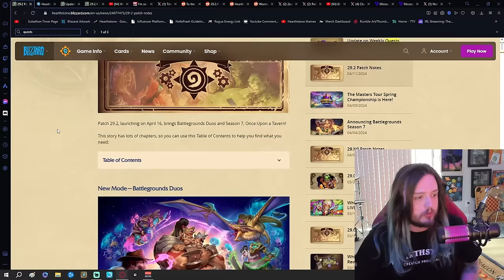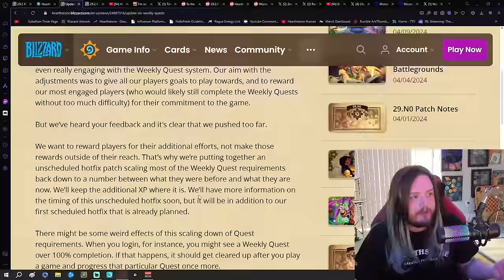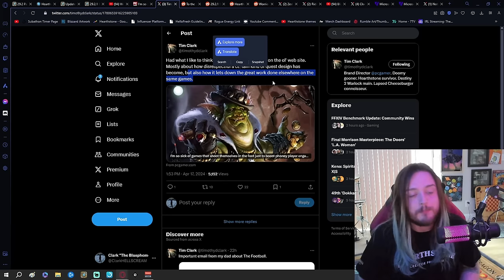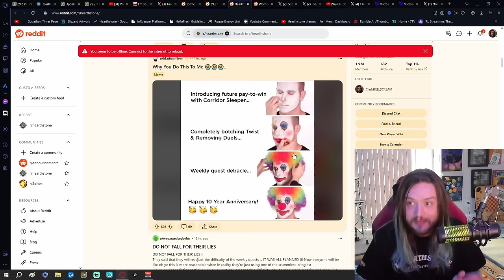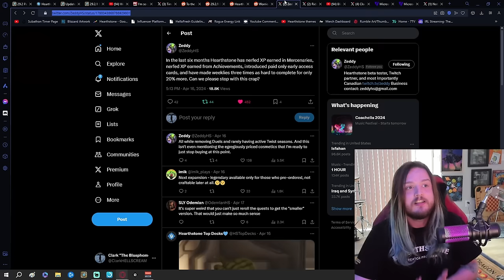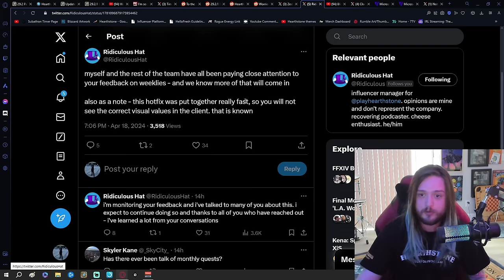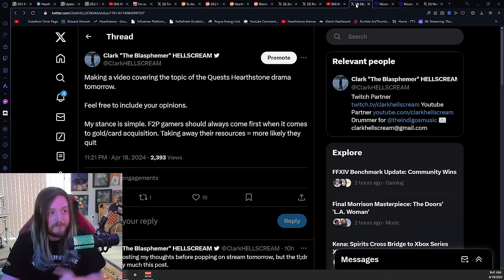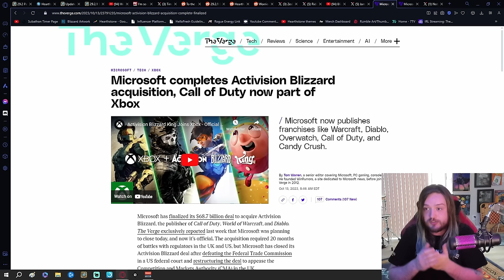We Need to Talk About the Hearthstone Weekly Quests... (RANT WARNING)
WARNING: You may experience an Angry Clark, because boy, am I sick of tired of Hearthstone being ruined by people who do not care about the game's longevity... Is Microsoft to blame? Are the executes at fault? Who was responsible for this terrible decision?

Videos and Articles Referenced:
Update on Weekly Quests (Hearthstone News)

I'm so sick of games that shoot themselves in the foot just to boost phoney player engagement numbers by PC Gamer

0:00 We Need to Talk
1:24 Stupidest Decisions for "Player Engagement"
2:22 What is Going On w/ Quests
4:16 PC Gamer Article about Player Engagement
6:52 Hearthstone Reddit in FLAMES...
8:55 Some Comedy in between the Rage
10:12 tl;dr
11:50 Response from RidiculousHat
13:09 Zeddy's Perfect Take
14:44 Asking My Community Their Opinions
16:02 Wasn't Microsoft Supposed to be the Savior?
16:52 Conclusion / Ending Rant